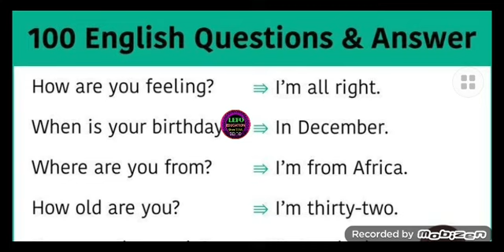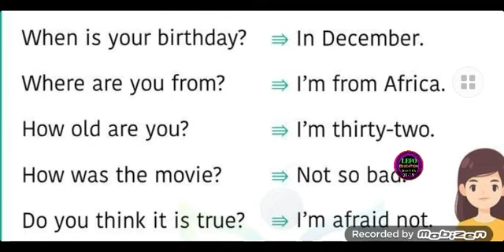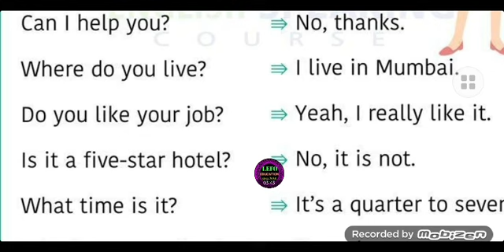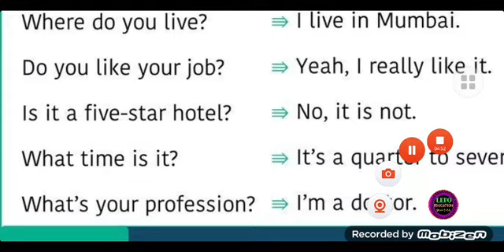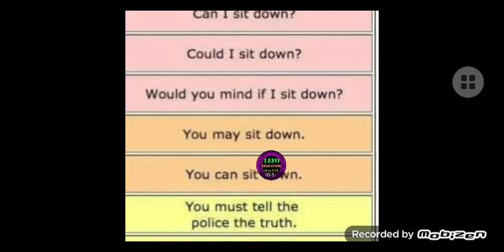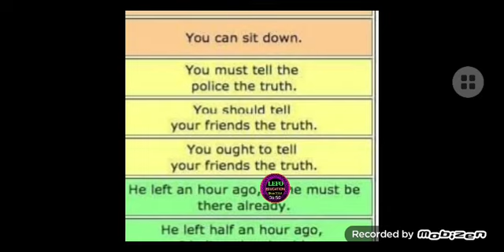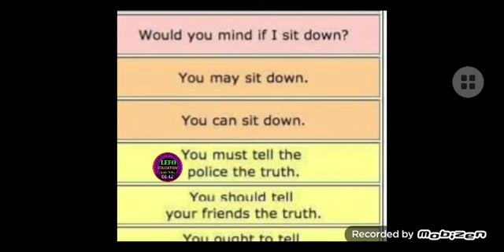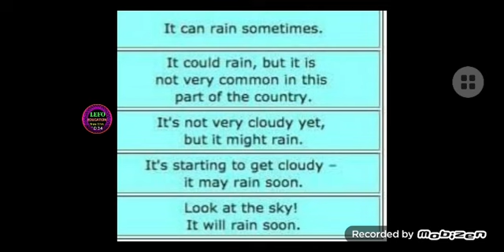Spoken Class Part-4